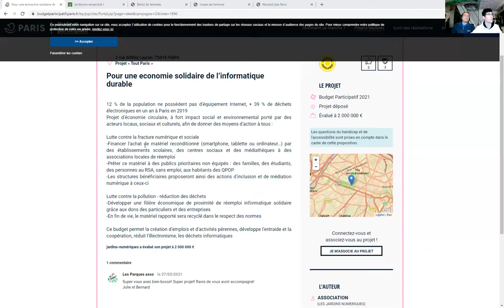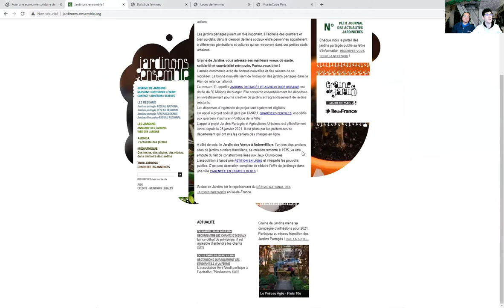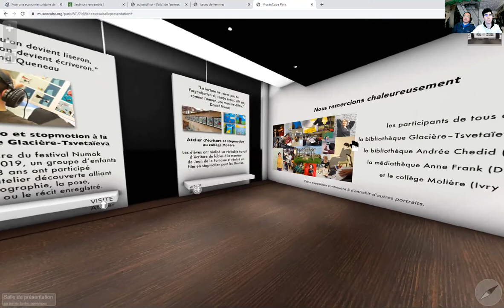Présentation des Jardins numériques avril 2021